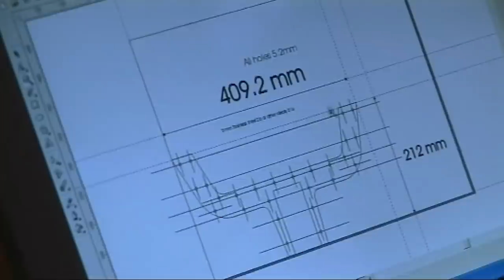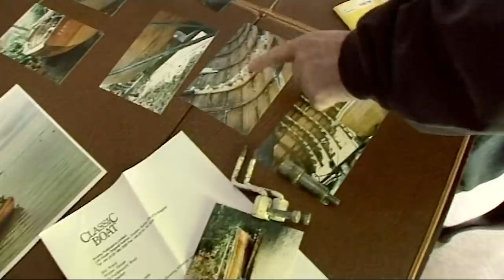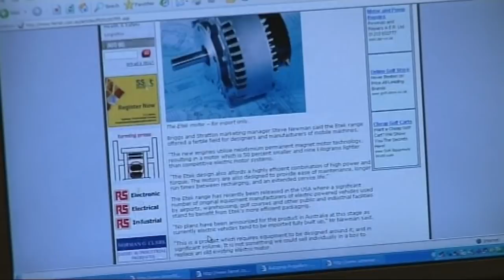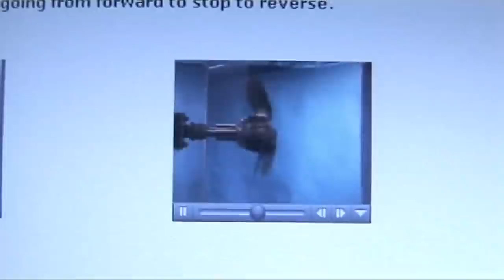CLINKER PART 1 - Converting a clinker built boat with an electric engine.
Bill has an idea that he wants to modernise a clinker built boat and install an electric engine.